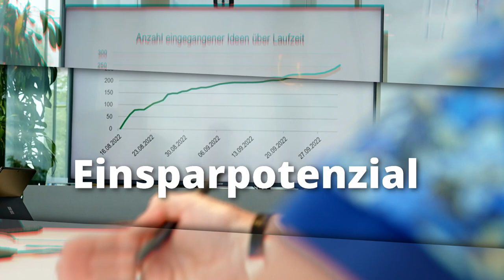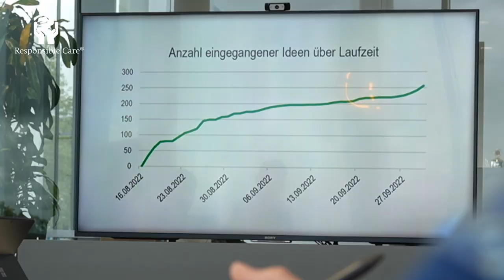Lohmann - Responsible Care 2023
Freiwillig mehr tun, als Gesetze und Vorschriften vorschreiben. Das dokumentiert die Chemie mit ihrer weltweit einzigartigen Initiative Responsible Care - in Deutschland schon seit mehr als 30 Jahren. 2023 hat Lohmann Tapes gezeigt, wie sich das Unternehmen für den Umweltschutz einsetzt und dabei die Beschäftigten aktiv einbindet.